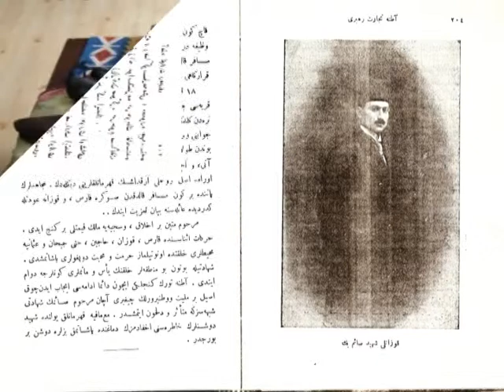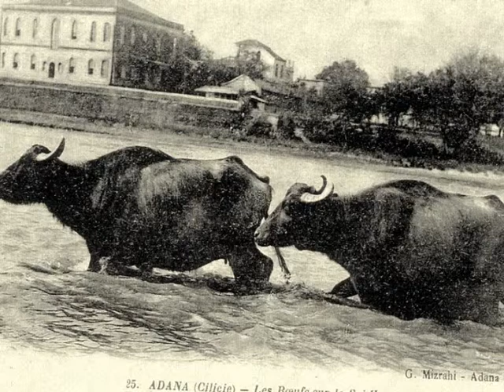CEZMİ YURTSEVER, ADANA LİSESİ, GEL OĞLUM